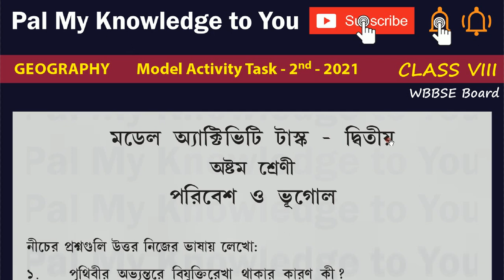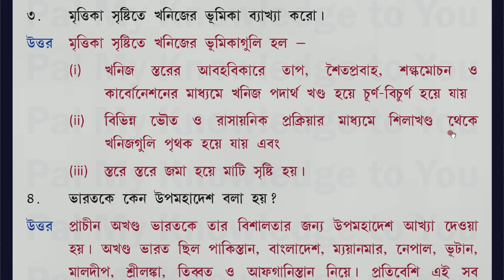WBBSE CLASS VIII Class 8 Geography QUESTION PAPER 2021 | Model Activity Task 2021 with answer Part 2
WBBSE CLASS VIII WEST BENGAL BOARD Geography QUESTION PAPER 2021   Model Activity Task 2021 with answer  Part 2